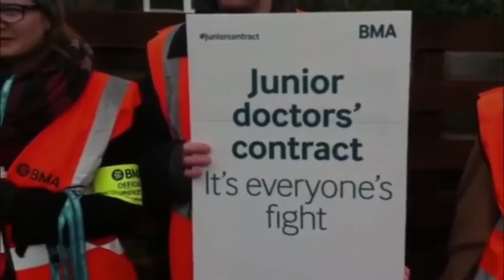Robyn Montague: TV News Reel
Here's a few months of TV reporting at Spirit FM in West Sussex picked apart and condensed into a short show reel.

I have been working as a News Reader and Deputy News Editor at the number one commercial radio station for two years now.